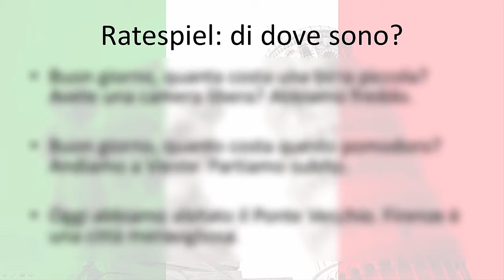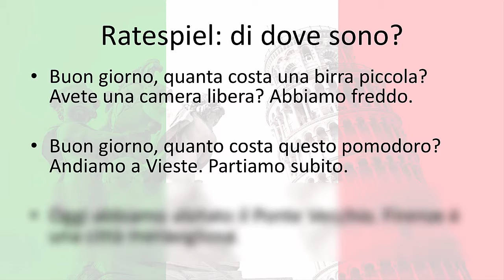[Italienisch] Modul1a: Di dove sono?